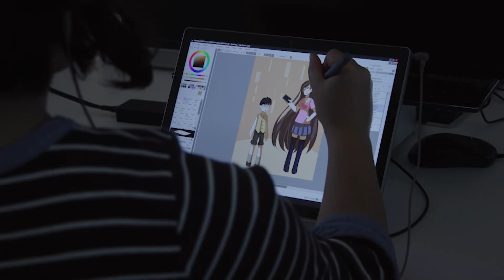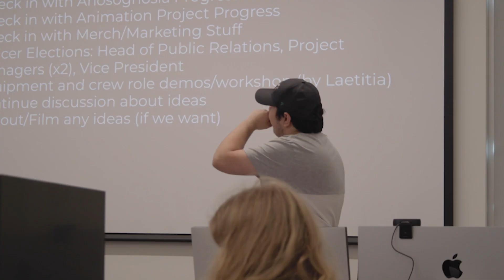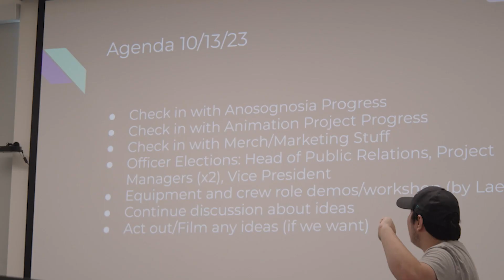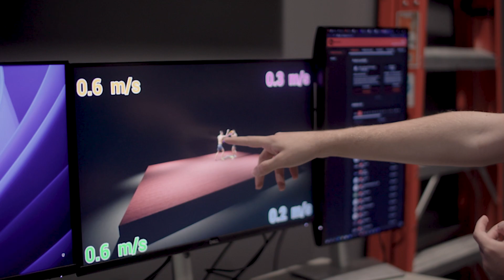DVC ARTDM/FTVE Orientation Video #1 : Community, Connection, Creativity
A video part of DVC ARTM-FTVE online student orientation module

Created by film student interns at Diablo Media Studio (ARTDM - FTVE department at DVC)

Head Producer - Xavier Granera

FA 2023